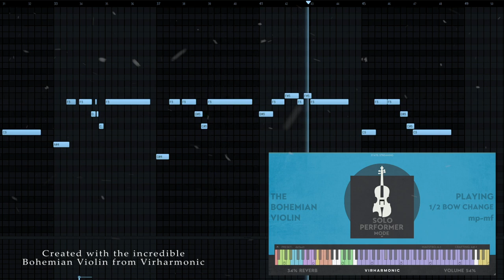Game of Thrones: Winterfell (House Stark Theme) | EPIC EMOTIONAL VERSION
Cover of Game of Thrones Themes

Game of Thrones soundtrack by Ramin Djawadi
Arranged, orchestrated & produced by Mofjell

Artwork by: Anato Finnstark

You can use this audio as background music in your videos if you credit: [Ramin Djawadi & Mofjell]